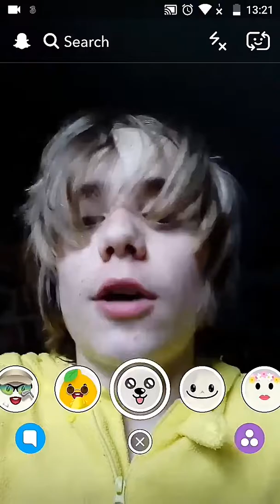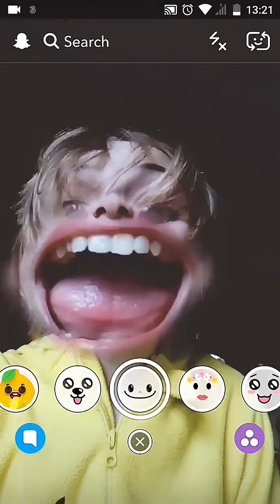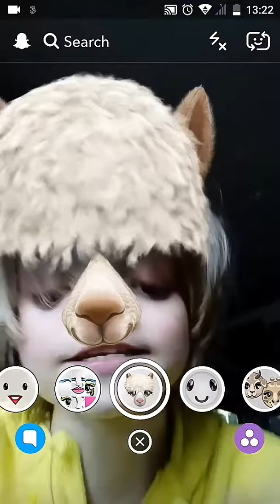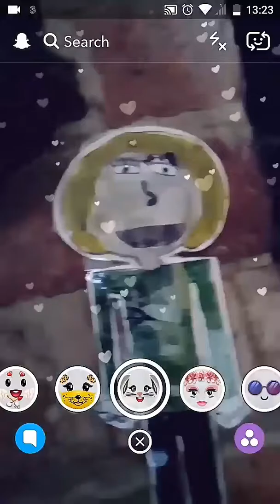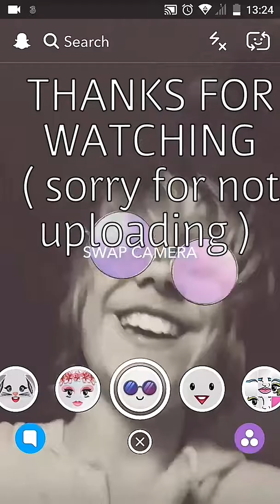Messing around on SnapChat!!!